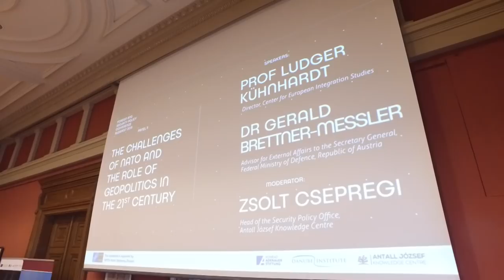2018 12 04 Geopolitics Matter 6/5 Kühnhardt, Brettner-Messler Csepregi